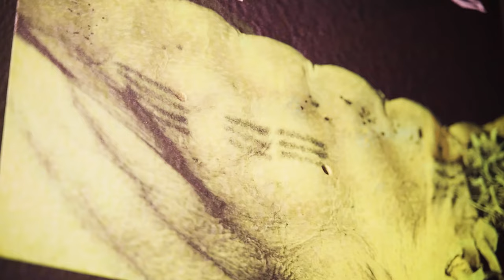Scopri la mostra "Tatuaggio. Storie dal Mediterraneo", al MUDEC fino al 28 luglio!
Cos’è il tatuaggio? Perché oggi ci si tatua? E, soprattutto, quali storie si nascondono dietro un segno, per sempre “nostro”?

Da gesto pratico a segno di appartenenza o di distinzione, il tatuaggio racconta una storia di simbiosi tra corpo e disegno, tra uomo e simbolo, lunga 5000 anni. Attraverso reperti originali, fotografie, videoinstallazioni, stampe e incisioni la mostra ripercorre la storia millenaria del tatuaggio, dalle evidenze preistoriche ad oggi, a partire dal bacino del Mediterraneo, dove sono state rinvenute le sue prime testimonianze.

Tatuaggio. Storie dal Mediterraneo
📆 Fino al 28 luglio
📍 MUDEC, via Tortona 56, Milano